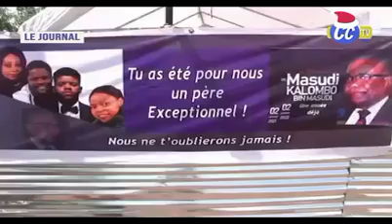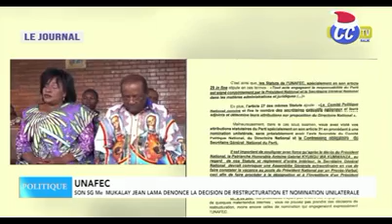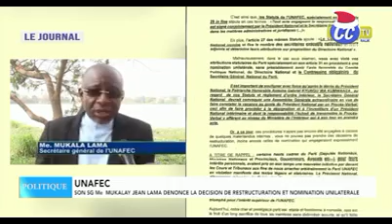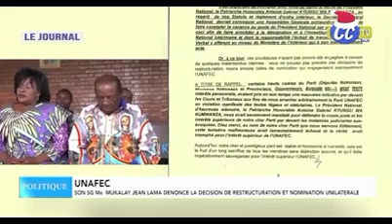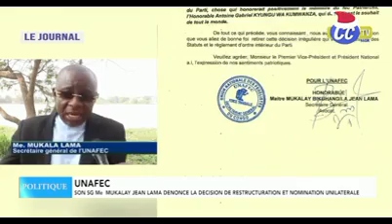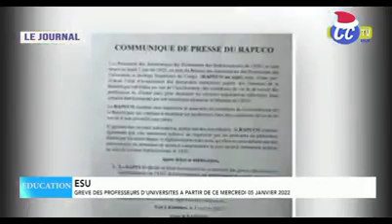CAMPAGNE OU INSPECTION : TOURNÉE DE FATSHI DANS LES PROVINCES ?